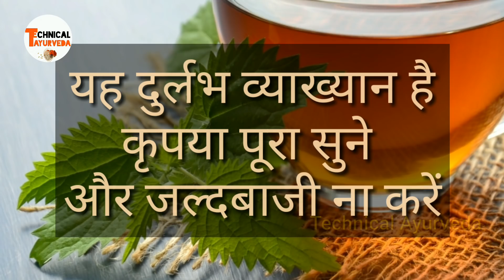Rajiv Dixit - मोटापा कैसे घटायें - Lose Weight with Triphala | मोटापा कम करने का आयुर्वेदिक उपाय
About video:

weight kam karne ka tarika, Motapa kam karne ke nuskhe hindi me video
मोटापा
vajan kam karne ke gharelu upay
fat kam karne ke upay pait kam karne ki dawa, pait kam karne ke liye gharelu upay
pait ki charbi kam karne ka upay
pet kaise kam kare,
पेट की चर्बी कम करने के उपाय
घरेलू नुस्खे
पेट कम कैसे करे
motapa kam karne ke liye upay, ki dawai, motapa kam karne ka nuskha or tarika
motapa ghatane ka tarika nushkhe, Vajan kam karne ke tarike
patla hone ka tarika

dr rajiv dixit ayurveda helth tips video on official speech video

Lose Weight Naturally Home Remedies
How to loss weight
obesity
ayurvedic herbal home remedy
permanent solution